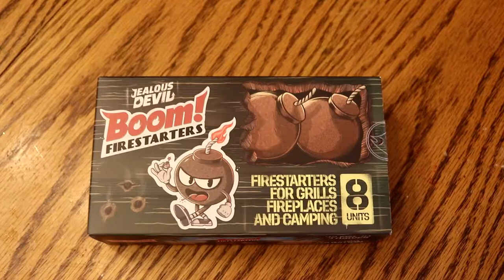Boom Firestarters!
Boom Firestarters! See one in action. A great alternative to using a chimney charcoal starter. 9-23-22

Filmed Using:
Canon Rebel T7i 1080p FHD

If you are interested in supporting Moe's Black Gold BBQ click link below and thank you!